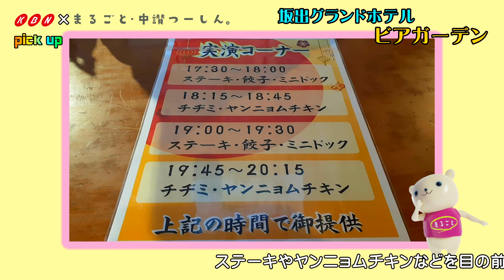まるちゅー「pickup」文字番組#011(坂出グランドホテル ビアガーデン)_02m30s_20220815OA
まるごと・中讃つーしん。にて紹介した記事を文字番組に再編集。
坂出市、宇多津町の地域情報をお届けします。

※価格や営業時間については変更の場合があります。